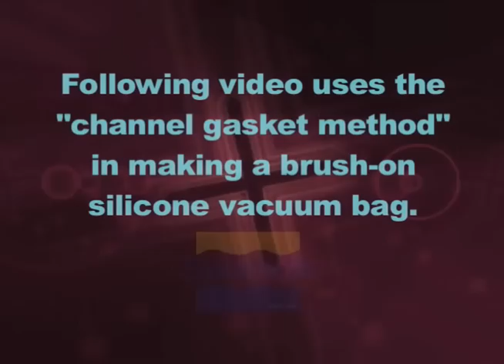Advantages of EZ~Brush® Vac Bag Silicone Vacuum Bagging Material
to learn more about vacuum bagging.

Making Re-usable Vacuum Bags Offers Several Advantages;
• Reusable Bags Reduces Labor Costs Up To 90%
• Reusable Bags Can Be Used To Quickly Produce Many Parts
• Easy to Mix and Apply
• EZ~Brush® Bags Resist Attack from Chemically Harsh Resins
• Better Heat Resistance up to 500°F / 260°C
• Non-hazardous; No Odor
• Using EZ~Brush® Bags Are Eco-Friendly; Reusable Bags Eliminates Bag Film Waste